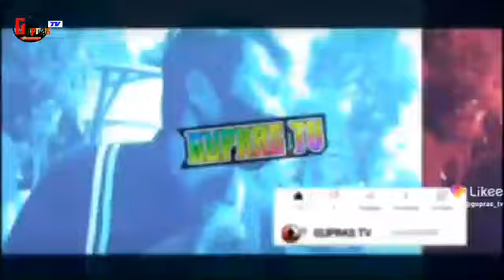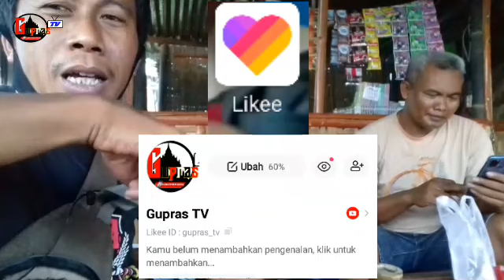KELAPA MUDA PASAR SAMPAHAN JOHO PRAMBANAN